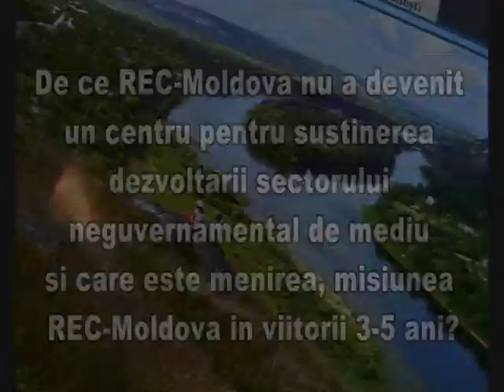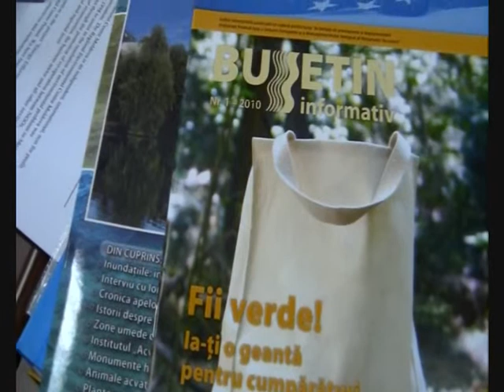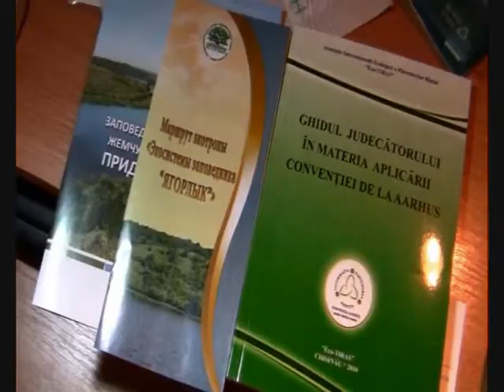Misiunea Rec - Moldova in viitorii 3-5 ani!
De ce REC-Moldova nu a devenit un centru pentru sustinerea dezvoltarii sectorului neguvernamental de mediu si care este menirea, misiunea REC-Moldova in viitorii 3-5 ani?